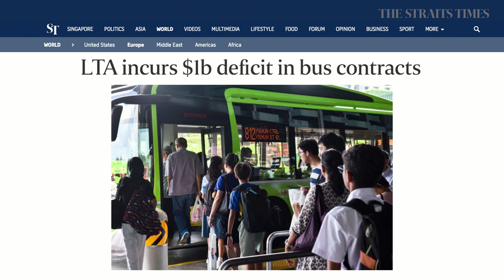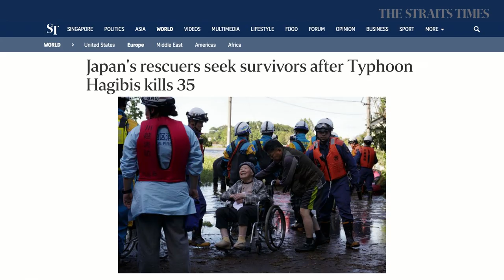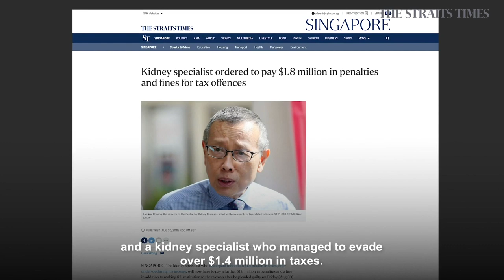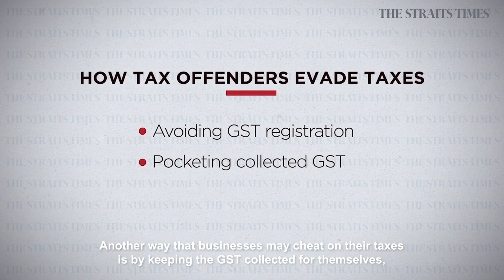THE BIG STORY: LTA’s $1 billion deficit | Aftermath of Japan’s deadly typhoon | Catching tax evaders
ST journalists talk about how Singapore’s Land Transport Authority incurred a $1 billion deficit in bus contracts, how Japan is dealing with the aftermath of Typhoon Hagibis, and the lengths that people take to evade the tax collector.